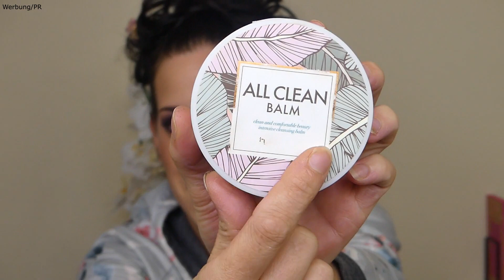🎀New VANA BOX|| Star-Studded VANA Award || Lohnt sich richtig 😍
Erhältlich sind die Produkte auf STYLEVANA 💗

Ihr könnt auch gerne meinen Code für
22% (ab 49€ Bestellwert )nutzen :

➡️INF10KATHRIN

Es gibt diese tolle Beautybox bei Stylevana, diese aktuelle VanaBox hat mich leider noch nicht erreicht , dennoch möchte ich euch das unboxing zeigen . Alle Produkte könnt ihr nämlich natürlich nachkaufen und es gibt auch die anderen tollen Sets die einen Blick wert sind . Ich hab euch mal aus meinen Sachen ein wenig der Produkte der Box zusammengefasst , lustig da ich gerade aus dieser Box einiges in Anwendung habe und auch immer wieder nachkaufe und liebe . Die Box lohnt sich also heftig in meinen Augen .
Es gibt auch immer wieder Vana Boxen und die lohnen sich richtig , also auch da Augen auf wenn die nächsten kommen .Aber bald schon steht auch der Adventskalender wieder vor der Tür 😉.Ab 11.10 könnt ihr euch den auch wieder schnappen.

Hier habe ich ein paar Sets für euch 🥰ihr seht schon es gibt jede Menge 😍und alle sind richtig cool und ihr könnt toll damit testen und sparen.
Stylevana bringt diese Sets immer raus und ich kaufe sie sehr gerne .Ihr habt so eine riesen Auswahl und tolle Kombination von Produkten darin.

xoxo Kathrin

➡️25 % LOOKFANTASIC (*):
LFDEKATHRINK

30% bei Beauty Mates (*):
➡️KAT30

15% bei STYLEVANA(*):
➡️INF10KATHRIN

15% bei DOONAILS(*):
➡️ KATHRINUNDSO15

20% bei Wild refill Deo(*):
➡️ KATHRINSWELT20

Code: KATHRINUNDSO10

➡️kathrinswelt

5€ bei Cult Beauty(Neuanmeldung):
KATHRIN-R42

10% bei Yesstyle CODE :
➡️ KATHRINSWUS

Kathrin Kemperdick
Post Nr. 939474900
Postfiliale  571
55758 Hettenrodt

IMPRESSUM:
Consultica
Hohlstraße 13
55758 Hettenrodt